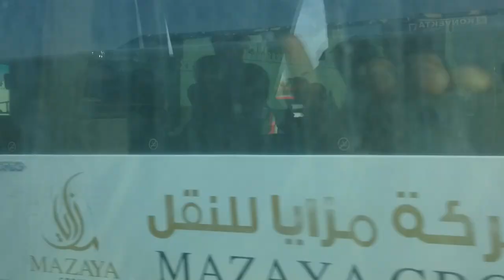QUBA MASJID 2018 MADINA SHORIF SAUDI ARABIA